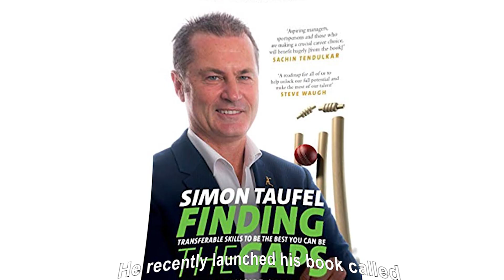Top ICC Umpire Simon Taufel on Leadership, Success & High-Performance | Secrets of Greatness | EP 11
Simon Taufel shares his journey from being an aspiring cricketer to the world's best umpire where he won the prestigious ICC Umpire of the Year Award 5 times in a row from 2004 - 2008.

Simon is now a trainer, coach and consultant to organizations helping leaders and employees attain high-performance.

In this episode, Simon talks about the importance of discipline, leadership and having a coach. He talks about his leadership learnings from Virat Kohli and Steve Waugh

WHO AM I:

I'm Omer, a Mindset & Success Coach in Toronto, Canada. I am on a mission to help unlock the true potential of the human mind and teach the art of LEARNING HOW TO LEARN. I do this by inculcating my students & clients with the foundational NON-COGNITIVE skills such as SELF-AWARENESS, GROWTH MINDSET, GRIT, EMPATHY, OPTIMISM and GRATITUDE.

GET IN TOUCH:
If you’d like to talk, I’d love to hear from you.